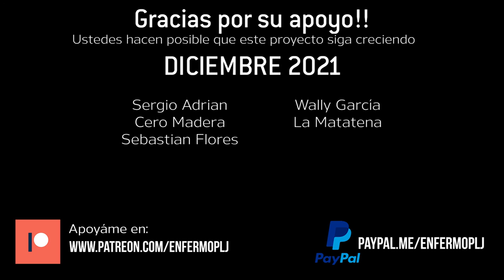Podcast: Ronin Acrylics con Beto Barba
En este episodio les comparto una charla con Beto Barba, creador de la marca de pinturas Ronin Acrylics, quien nos comparte su experiencia como hobbista y el camino que ha seguido para desarrollar los productos que tiene hoy en día en el mercado.

Aerográfo Truper